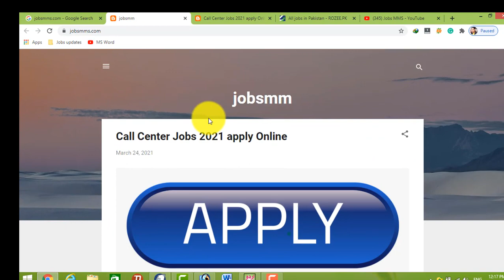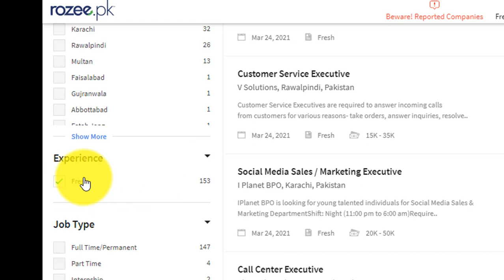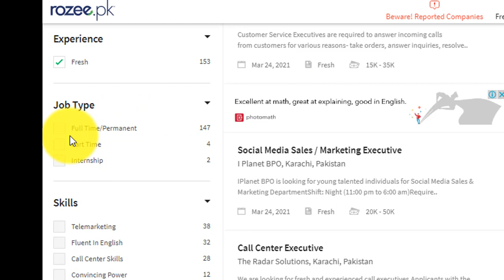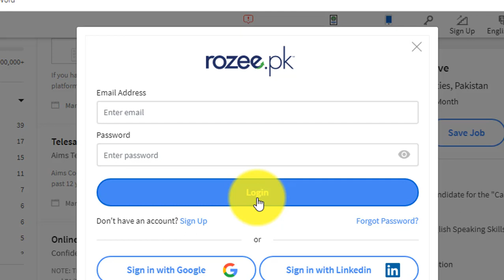Call Center jobs 2021 || Part Time and Full Time jobs || Apply online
Call Center jobs 2021
Part Time and Full Time jobs
Apply online

Features:

✔ Daily updates.
✔ Read Comments.

Others)

Job categories:
- Government jobs
- Private job
- Online job
- Teaching job
- Graduation job
- A Level O Level jobs
- Matric jobs
- Store keeper jobs
- Government job
- Engineering
- Bank job
- Administration jobs
- Sales & Marketing
- Finance Jobs
- Accounts Jobs
- Army Jobs
- HR Jobs

call center jobs in delhi for freshers 12th pass,
108 call center jobs in lucknow,